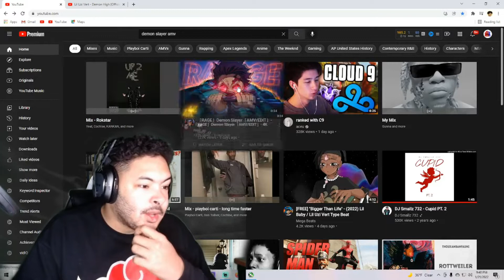TANJIRO!!「RAGE」Demon Slayer「AMV/EDIT」- 4K REACTION!!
Welcome to the Nash Nation!

Want to see me react to play a certain game?  Enjoying the video? If so why not show me by leaving a LIKE. Want more NASHIonic?

 tanjiro rage tanjiro rage mode demon slayer twixtor tanjiro vs daki tanjiro rage edit